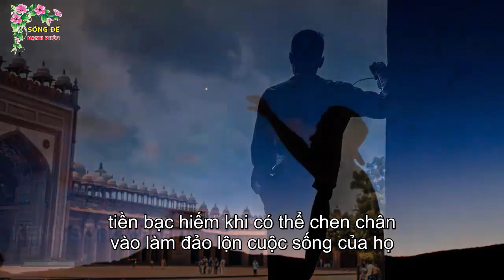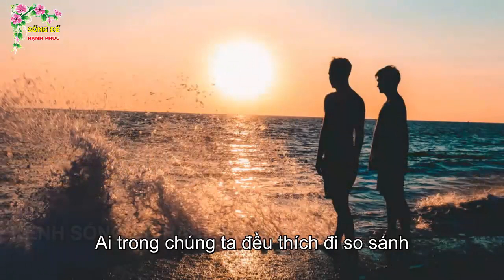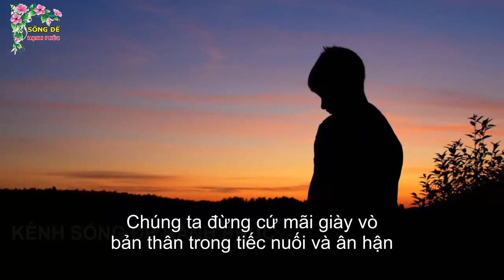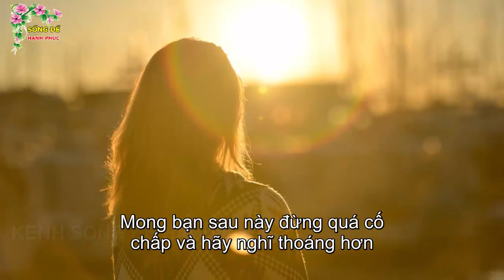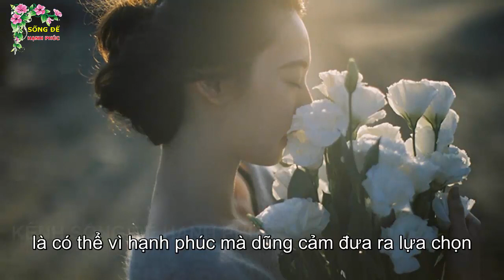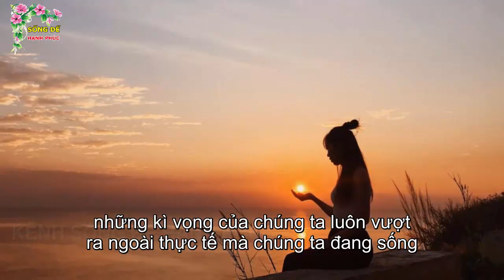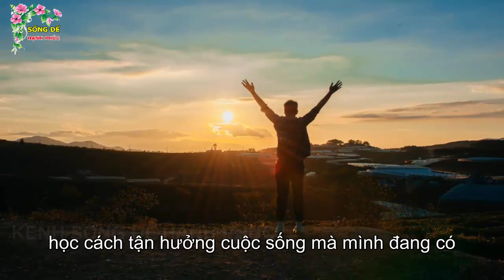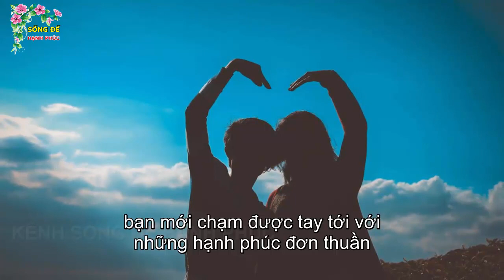Đời Người Có 3 Điều Buông Bỏ Được Sẽ Hạnh Phúc An Yên